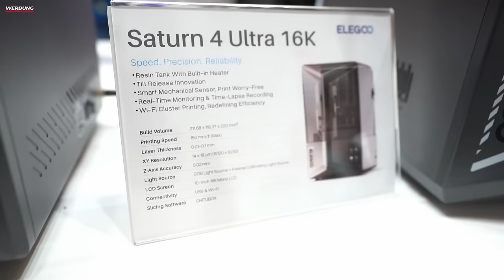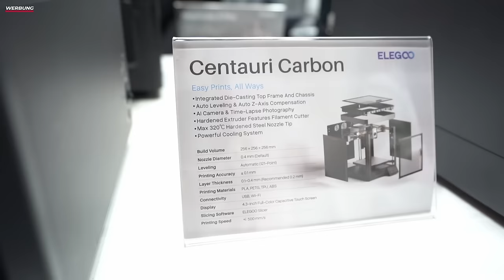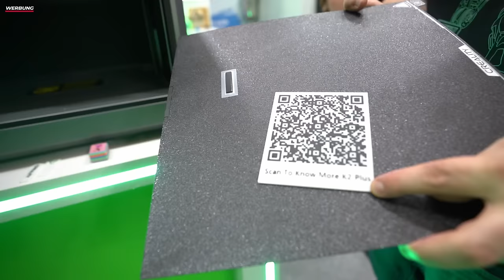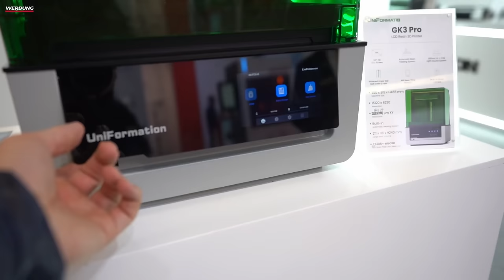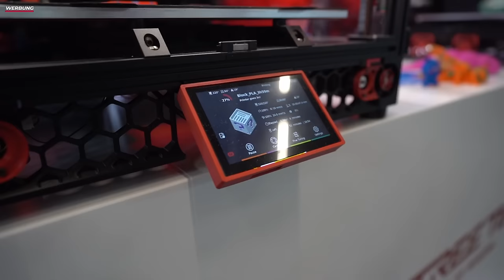Formnext 2024 Neue 3D Drucker & mehr - Das sind meine Messe Highlights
Auf der FormNext gab es dieses Jahr wieder einiges zu sehen. Neben dem Prusa Core One gab es Neuheiten von BigTreeTech, Elegoo, Creality, Anycubic und Sovol.